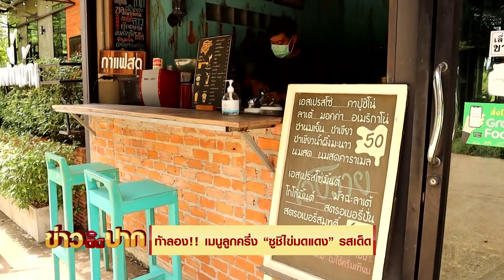ซูชิไข่มดแดง